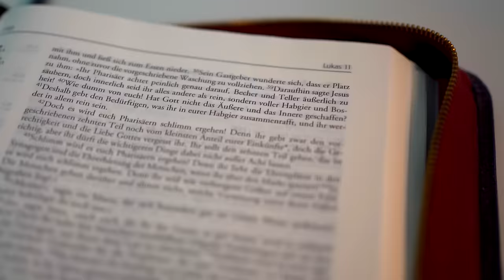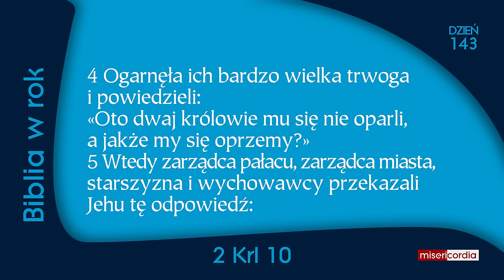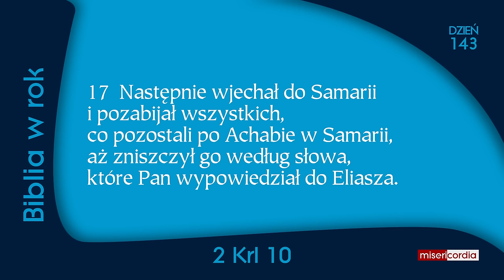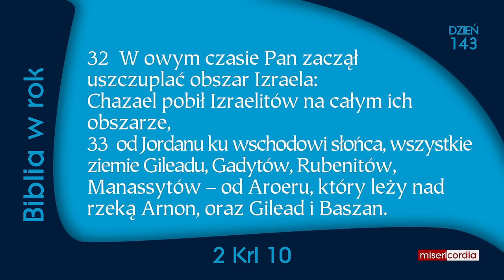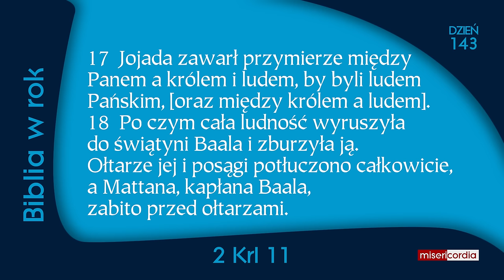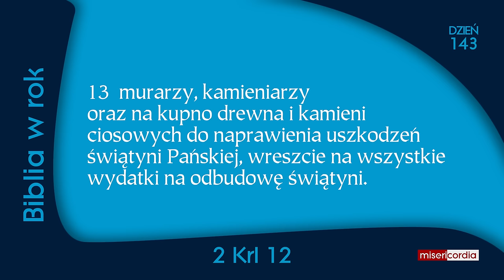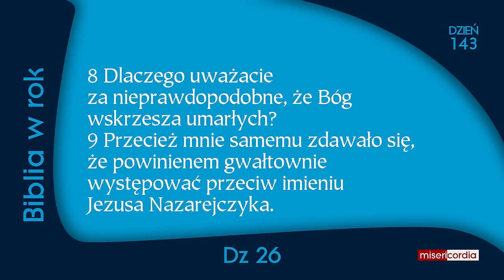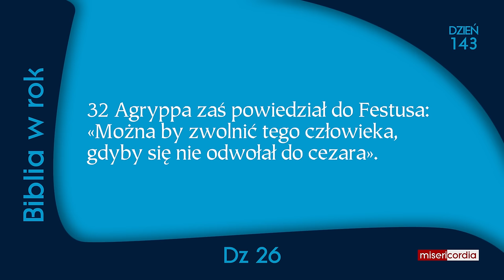Biblia w rok [143] | 22 maja | Ps 92; 2 Krl 10-12; Dz 26